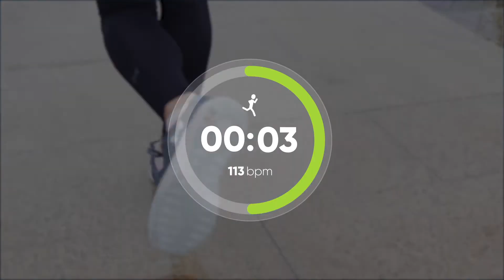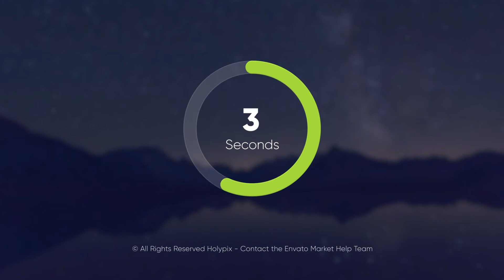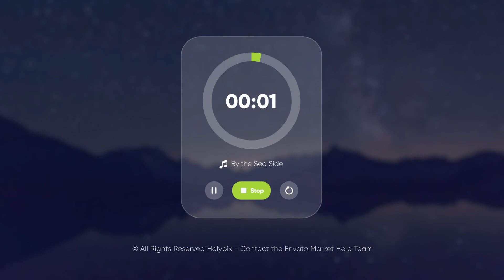Premiere Pro Templates Review: Countdown Timers + Free Font ⭐️⭐️⭐️⭐️⭐️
50 Countdown Timers
Easy to customize
Time\ Stopwatch
HTML Catalogue
Premiere Pro CC 2021 and higher